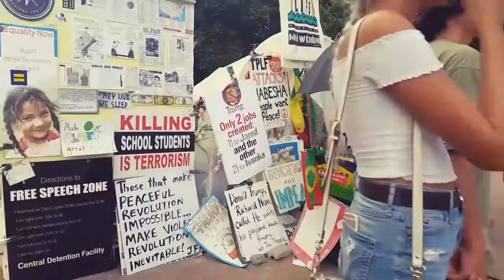Travel the world with me. 24 hour roam around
Roaming around Washington